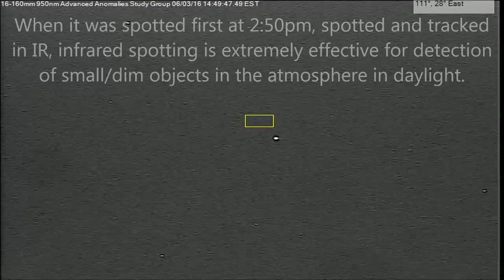Spherical Anomaly and dim flyby 06/03/16 2:50pm EST.